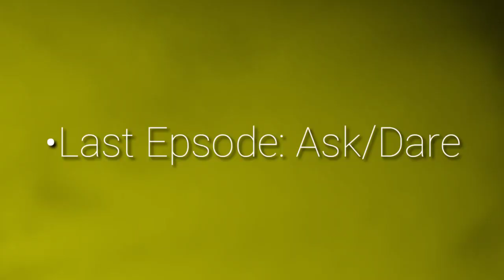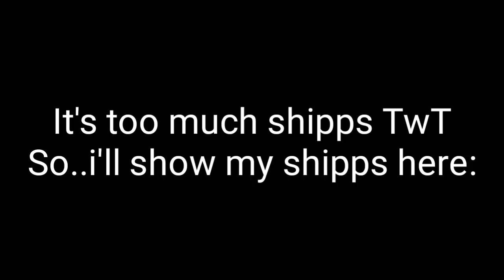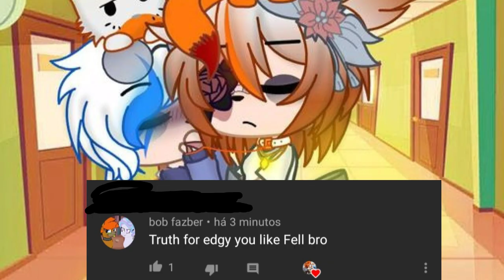《Keeping Up With The Brothers(KUWTB)》•Last Episode: Ask/Dare♡ .:My AU:.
♤Song: Womanizer by Britney Spears

Thanks for the Ask/Dare :3